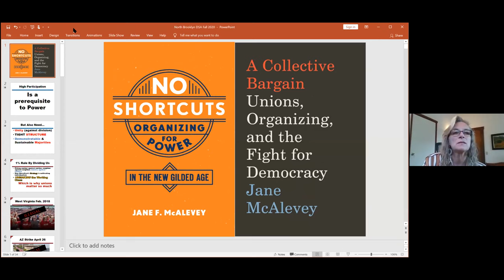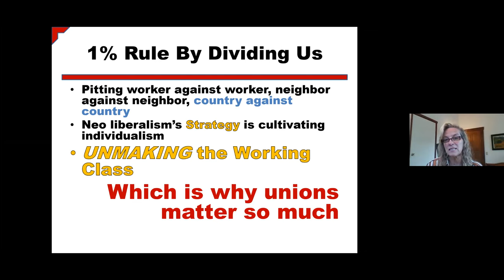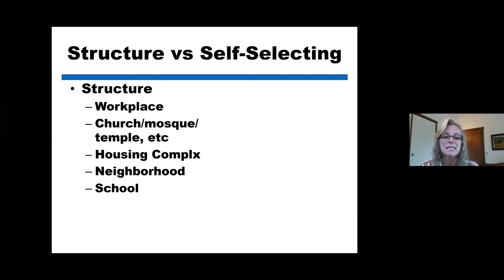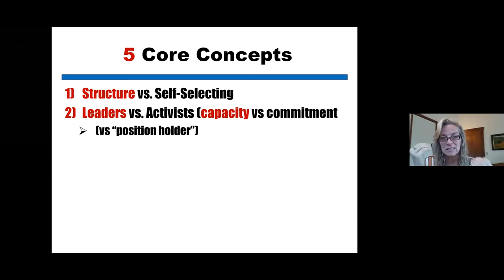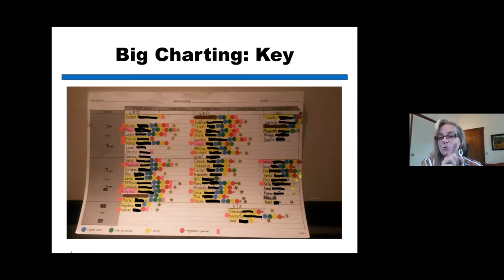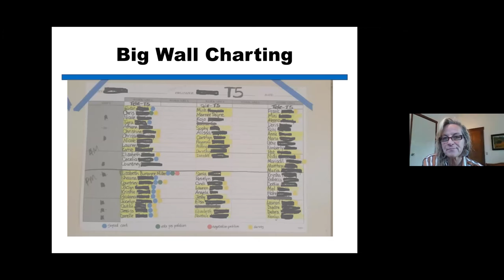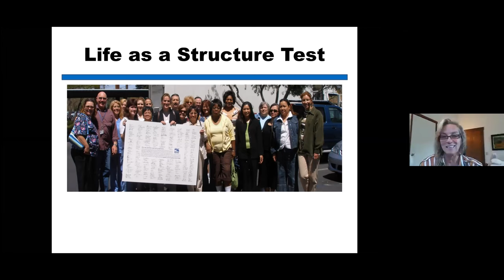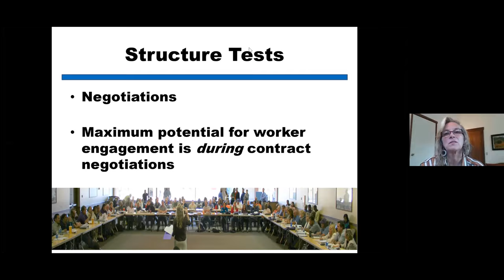NBK-DSA Night School: Session 4 - "Labor & the Working Class with Jane McAlevey"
Empowering the working class, and class struggle, have always been central parts of socialist strategy. But given the wide array of harms and horrors of capitalist society, why do socialists think workers in particular have both the capacity and incentive to drive social change? And how does this vision interact with the existing history of worker organizations in the US? After all, while at the peak of the US labor movement 1 out of every 3 workers was organized, only 6% of private sector workers now are in a union. Over the past 40 years capital has waged a devastating counterattack on labor, resulting in a decline in living standards for the many and the growth of corporate profits for the few.

Can socialists play a role in reviving a labor movement today? This session sets out to understand the role of unions in socialist strategy, what happened to them in the US, and where to go from here.

For assigned readings and more details on this, earlier and future classes, please see syllabus